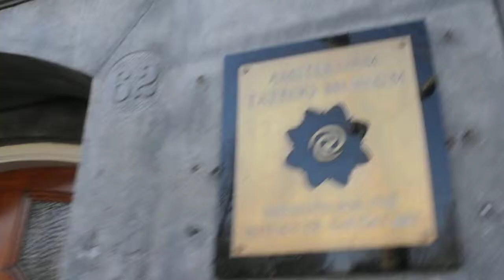The Amsterdam Tattoo Collection is now back in the hands of its rightful owner - Henk Schiffmacher!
The Amsterdam Tattoo Museum & Henk S. want to thank everyone for their support over these trying months...Today, Henk & Co. were allowed in the ATM or the first time to reclaim his collection and this would not have been possible without your financial support to cover legal fees in freeing the collection. Great progress is being made towards finding a new home - more updates forthcoming from the ATM!